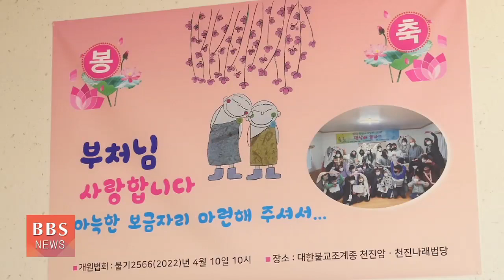[BBS뉴스] 코로나 딛고 어린이법회 기지개 켠다...제주 천진암을 가다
코로나19 여파로 3년간 움츠러들었던 제주 불교계의 어린이법회가 위드 코로나 속에서 기지개를 펴고 있습니다.

최근 어린이법당을 새롭게 개원한 제주 천진암의 도량에는 이른바 '천진불의 미소'가 떠나질 않고 있다고 하는데요...

제주BBS 이병철 기자가 현장을 다녀왔습니다.